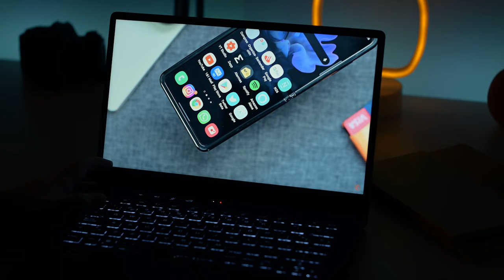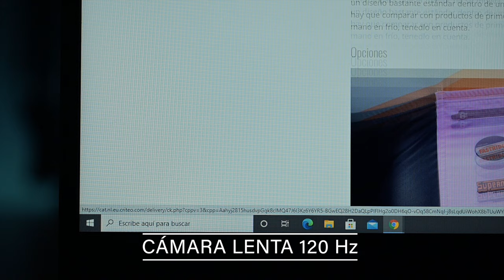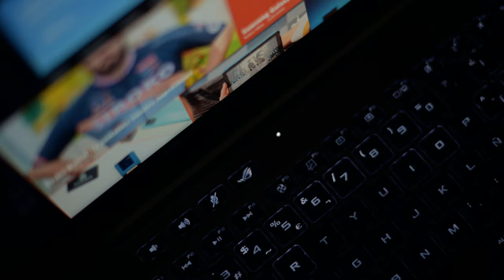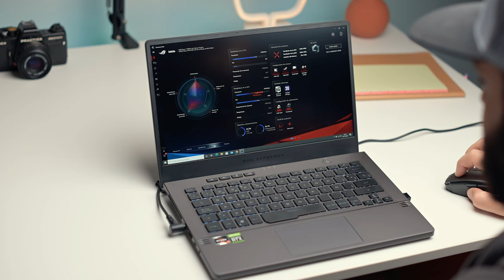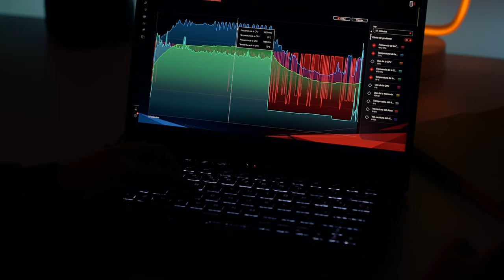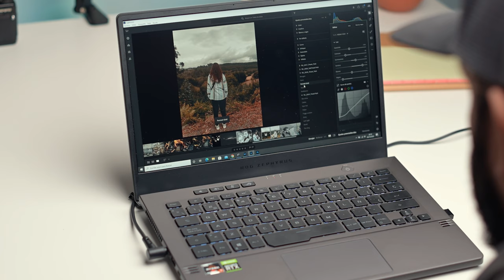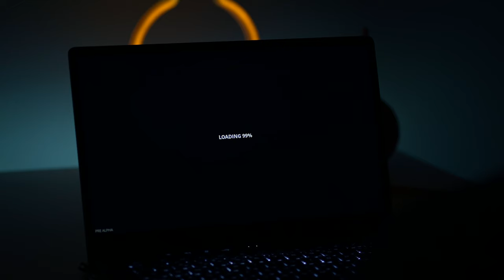¡LO QUIERO! ASUS ROG ZEPHYRUS G14, análisis en español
Compra tu ASUS ROG ZEPHYRUS G14 en Amazon a menos de 1500 euros

Compra el ASUS ROG ZEPHYRUS G14 más potente

El ASUS ROG ZEPHYRUS G14 es un portátil potente, bastante compacto y bien fabricado. ASUS ha cambiado un poco el juego en esto de los portátiles, y tengo que admitir que me gusta mucho lo que ofrece aquí. Un procesador Ryzen 7 4800HS, 16 GB de memoria RAM y una gráfica como la NVIDIA RTX2060, para mover el juego que quieras y para hacer muchas otras cosas más.